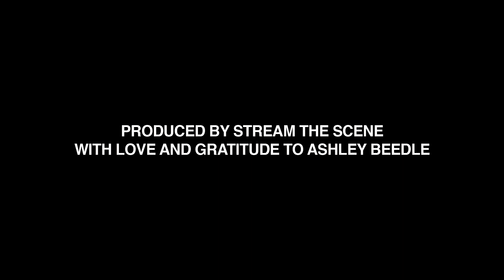Ashley Beedle - Lockdown Soul Set - STS041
We can't tell you how delighted we were that Ashley Beedle agreed to do us a mix.  This one is for Sunday afternoon - chilled out sweet soul and disco vibes, with plenty for the crate diggers.

Recorded from lockdown with no cameras.  Visuals by Al Kent.

Broadcast 1st May 2021.